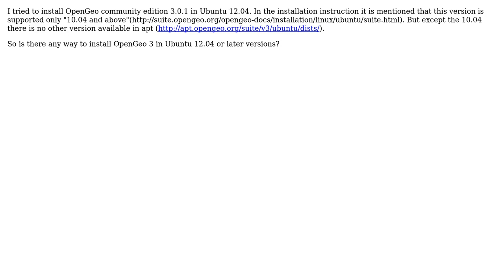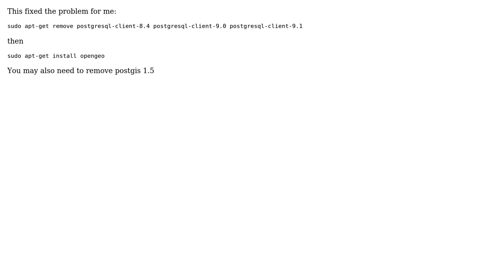GIS: Install Opengeo 3.0.1 in ubuntu 12.04 (2 Solutions!!)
GIS: Install Opengeo 3.0.1 in ubuntu 12.04

With thanks & praise to God, and with thanks to the many people who have made this project possible! | Content (except music & images) licensed under CC BY-SA | Music | Images & others | With thanks to user PolyGeo user nasirkhan user Jerry user Chethan S. and the Stack Exchange Network Trademarks are property of their respective owners. You are responsible for your own actions.